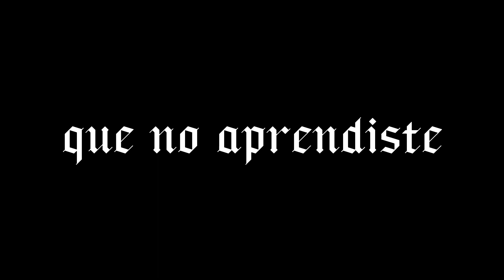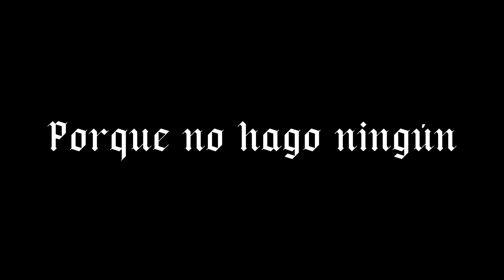Sam Smith, Kim Petras - Unholy (Cover en Español) - (Spanish Version)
Video letra

La letras utilizada es una adaptacion al idioma español del tema original de Sam Smith y Kim Petras.